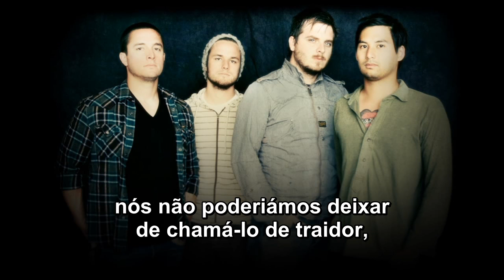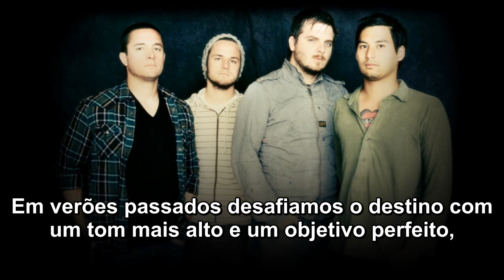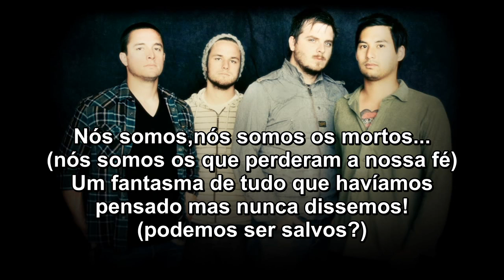Thrice - All That's Left (tradução)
Vídeo com a tradução em português da música Atlantic,faixa do álbum The Artirst in the Ambulance, da banda norte-americana Thrice.

Curte Thrice? Confiram outras traduções da banda no meu canal =D